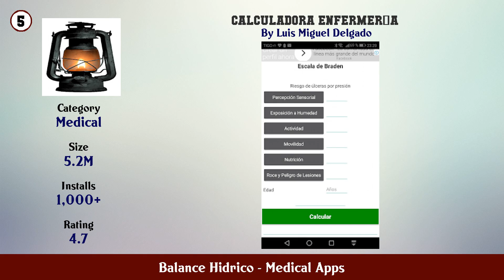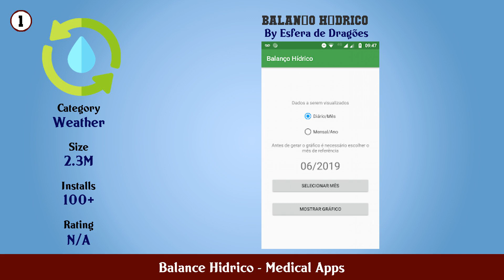Top 10 Balance Hidrico Android Apps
In this video we have listed Top Balance Hidrico Android Apps. This video is for information and reference purpose only.